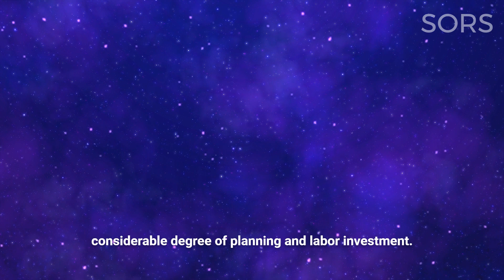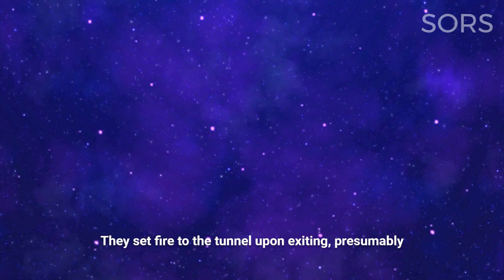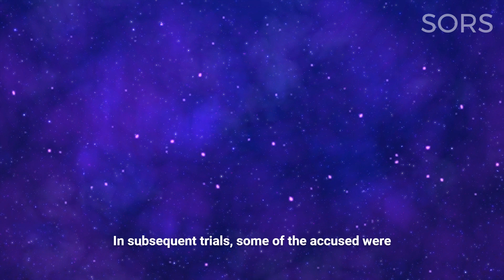History's Greatest Thefts | Episode 31 | The Berlin Volksbank Robbery !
The Berlin Volksbank Robbery in 2013 stands out as one of the most audacious heists in recent German history, showcasing the robbers' meticulous planning and determination. This event unfolded in January 2013, when a group of thieves tunneled into a Berlin Volksbank branch, located in the Steglitz district, from an adjacent underground space.

Welcome to our humble channel 📚✨, where we aim to share true stories that bring history to life 🎬🌍. We humbly explore the depths of the past 🕰️, sharing captivating tales of transportation incidents 🚂, natural disasters 🌋, notable figures 🎭 - both with virtues and flaws, as well as extraordinary animals, both gentle and fierce 🐾. Each story is carefully researched 🔍 and shared with the hope of educating 🎓, inspiring 💡, and sparking reflection 💭.